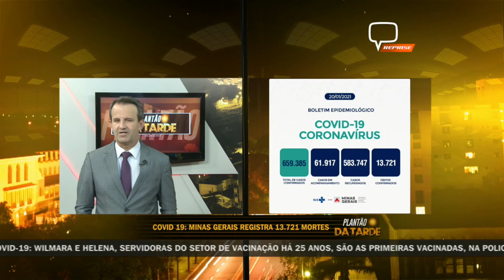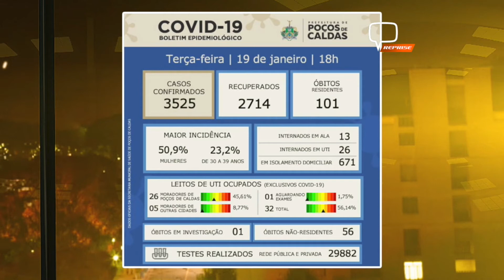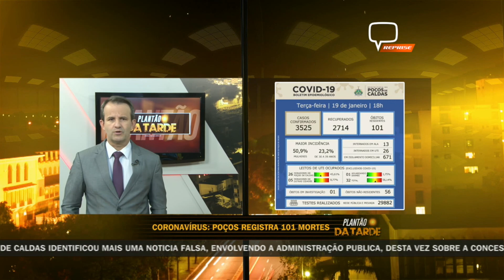ATUALIZAÇÕES BOLETINS EPIDEMIOLÓGICOS 20/01/20